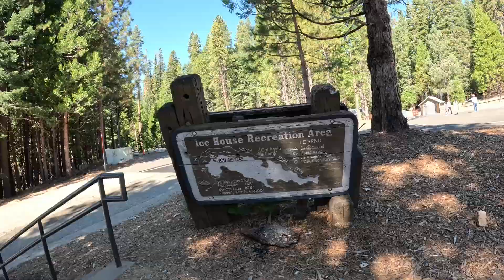Rent a BOAT No Experience 😱 LAKE TAHOE Vlog !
Hello ji, Ki haal chaal..